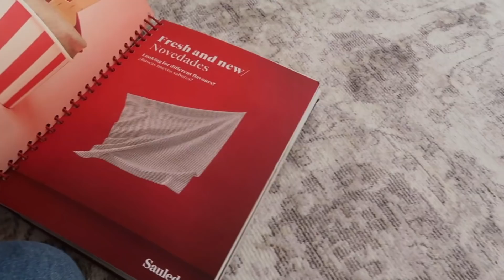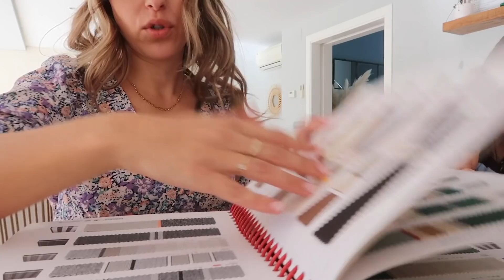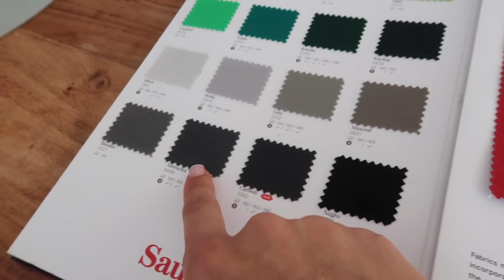JAI FAILLI MANQUER ÇA !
Ma boutique Amazon